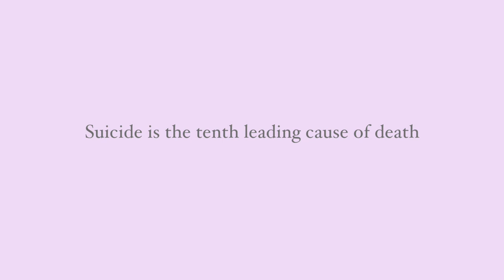The Future is Coming